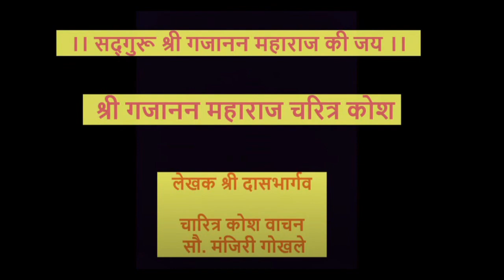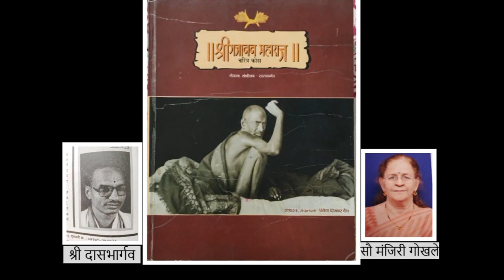🙏🌺 श्री गजानन महाराज चरित्र कोश ग्रंथ वाचन - भाग ८ 🌺🙏